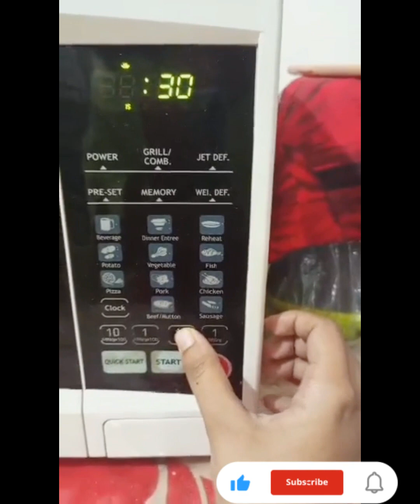Healthy - Unhealthy Snacks Recipe. সহজ উপায়ে তৈরি করুন মজাদার বড়া ও পাউরুটি পিৎজা।